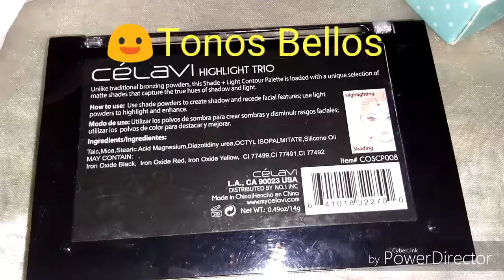Iluminador Celavi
Swatches del trio de iluminación Celavi y algunas opiniones sobre el .